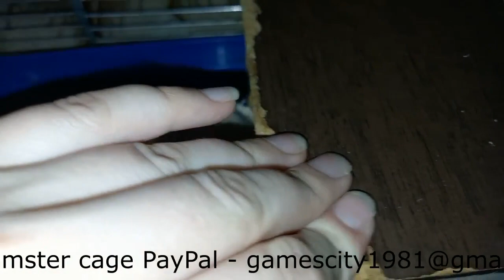64 Cuộc phiêu lưu của chú chuột hamster nhỏ Strawberry Dòng 13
An amateur mini-series about the adventures of the little hamster Polunichka, who escaped from the Russian Nazis from the occupied Mariupol to the city of Ternopil, but she lost her relatives and old owners forever, who died at the hands of the Rashists. Now she has a new home and new owners. She explores her new world and every corner of it.
          Donate for the creation of a new video, content, a larger cage for the baby here: